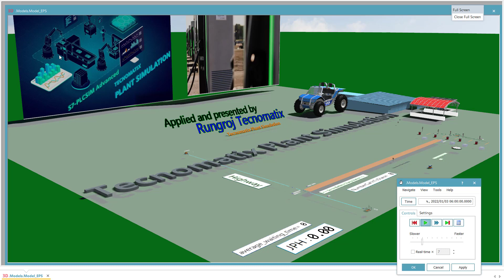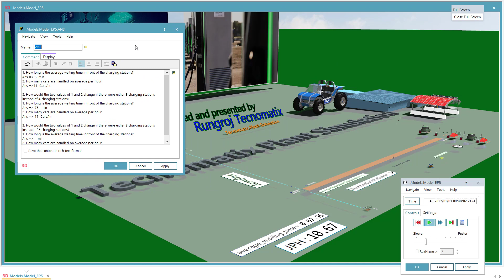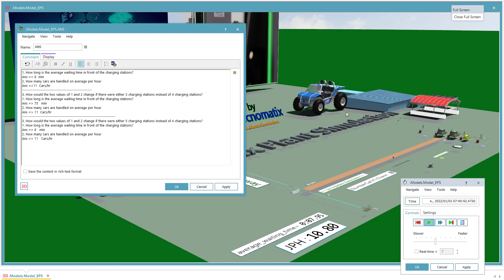Task 1 Electric Cars Highway Charging Station EP5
Examples of approaches to solving problems for Tecnomatix Plant Simulation Challenges (Task1:EP5).

Join the challenge and download the Plant Simulation Student Edition.

Now Student Task 3 is online.

We want to invite you to show your approaches to solve given tasks with Plant

Simulation in our Plant Simulation Challenges. Simulate a highway charging

station for electric vehicles and optimize the number of charging stations

Challenge your simulation skills So, are you ready for the challenge and looking for an official certification of your skills? Solve the task in Tecnomatix

Plant Simulation and win an exciting prize and a Plant Simulation Batch that identifies you as a Tecnomatix Plant Simulation expert!

What's in for you beside the competition? All participants that enter reasonable solutions will receive a digital badge for their participation. These digital badges are certified awards that you can use to prove your Plant Simulation knowledge in your own social media circles.

First place will be given a Microsoft Surface Go 3, 10 Zoll 2-in-1 Tablet (Intel Pentium Gold, 4GB RAM, 64GB eMMC, Windows 11 Home S) Platin and a digital badge acknowledging you as a true Plant Simulation Champion!

Second place will be given a powerful 36W Bluetooth Wireless Speaker and a digital badge acknowledging you as the second place true Plant Simulation Champion!

Third place will be given a Blaupunkt Connected Smart Watch and a digital badge acknowledging you as the third place true Plant Simulation Champion!